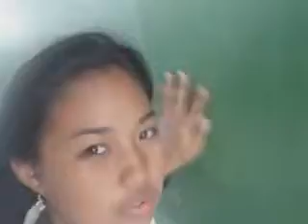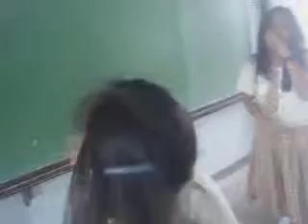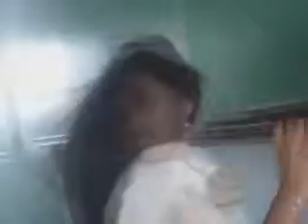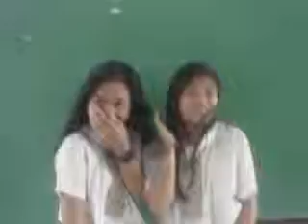Hush Hush - Pterocarpus 2012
Hush hush parody. Random clips taken day after day. hahaha! xD